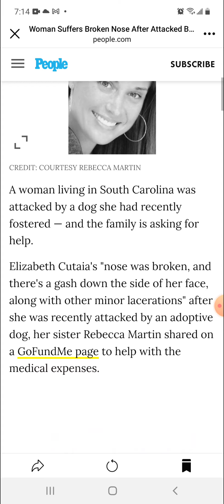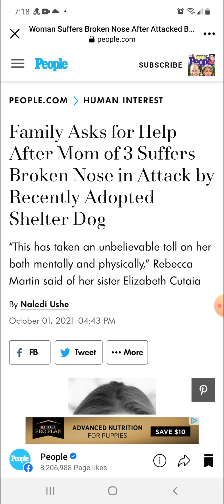Worthless Mutts Presents: This was not an accident. This was a suicide.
Mom after adopting pit bull is killed by pit bull.